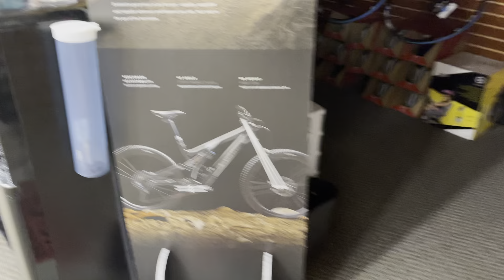WHAT IT WAS LIKE WORKING IN A BICYCLE STORE DURING A GLOBAL PANDEMIC! *MY EXPERIENCE*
I hope you enjoyed the story, I know I am very fortunate to have been able to work during this whole crazy times and I am very thankful to still have a job, but I just thought I would share the experience first hand with everyone, To give some insight on what happened to the industry during these crazy times.

GCperformanceyt.com